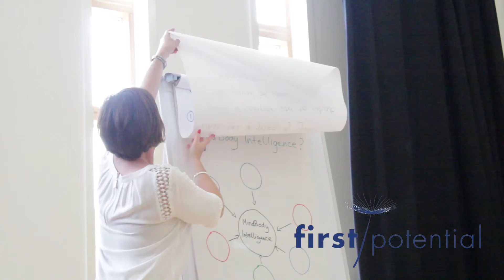The Jam Session